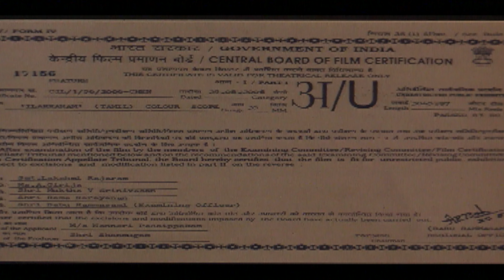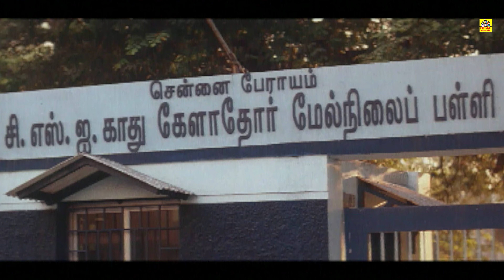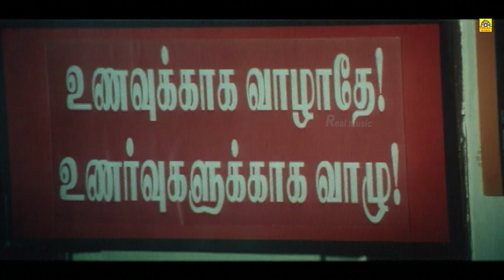Ilakkanam || Tamil Full HD Movie || Vinu Chakravarthy, Subaveerapandian, Bhavadharini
See the movie Ilakkanam,
which has turned to be a family entertainer
The story of this movie revolves round family sentiments.
The director has neatly depicted the love and affection between husband and wife.

Ram plays the lead role of Tamilarasan. The story begins with Ram arriving in Chennai in search of a job. He joins a magazine as a reporter and in due course gets promoted as an assistant editor.

Starring: Vinu Chakravarthy, Subaveerapandian, Bhavadharini
Production : Nannari Padaipagam
Director: Chandraseyan

@tamilmovies @tamil comedy
@tamil movirsvideos
@tamilvadivelu vidios

©Tamildigital ✅